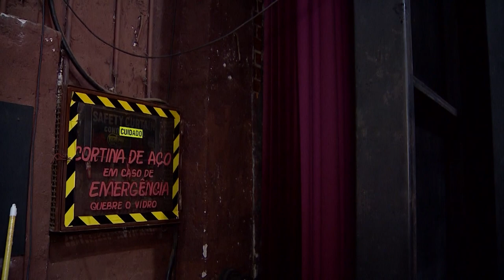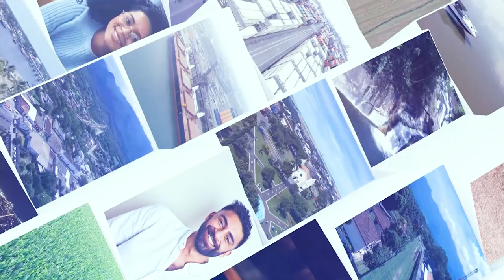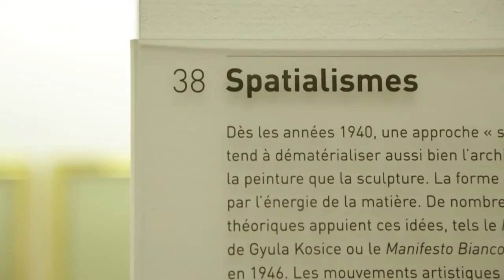Paraná em Pauta Entrevista: Luciana Casagrande Pereira